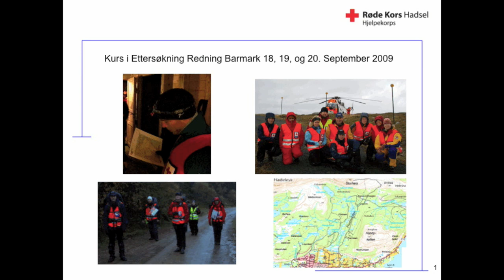Hadsel Røde Kors Hjelpekorps Ettersøkning Redning Barmark.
Bli med i hjelpekorpset. Hadsel Røde Kors Hjelpekorps
Boks 138, 8455 Stokmarknes
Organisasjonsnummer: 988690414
Tlf 47812000